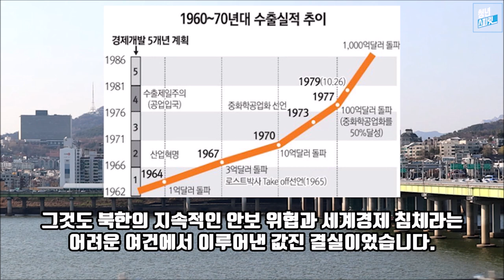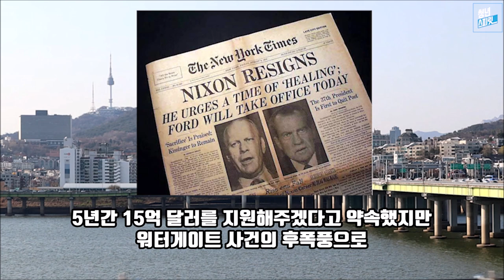20대인 나도 박정희 대통령 10월 유신을 지지한다(feat.부마항쟁)